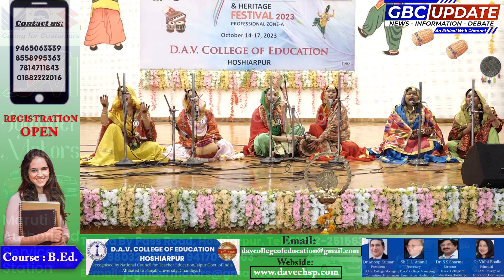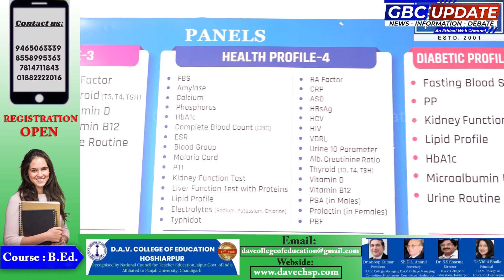D.A.V COLLEGE YOUTH FESTIVAL TEAM CODE O | GBC UPDATE